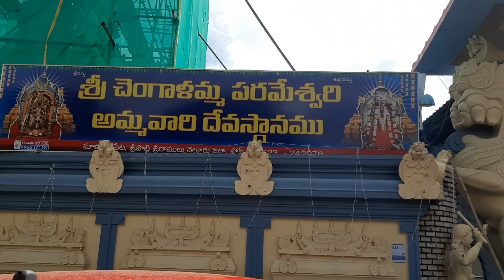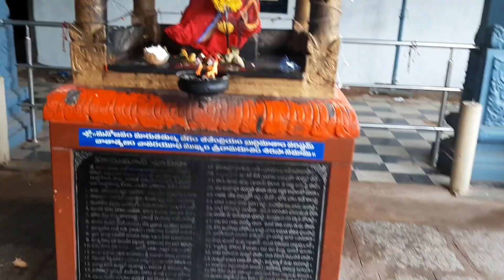Do u like to no where we r going||Then watch it|| (ఎక్కడికి వెళ్తున్నాము తెలుసుకోవాలనుకుంటే చూడండి)